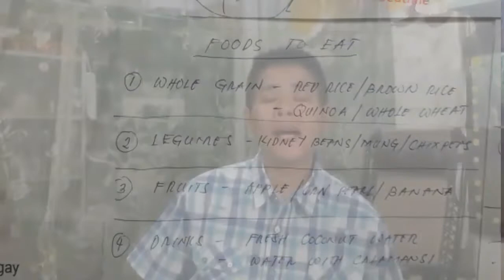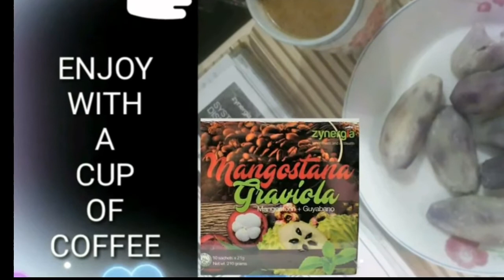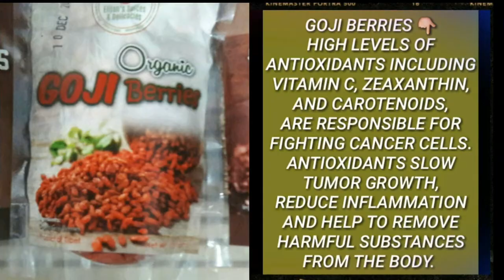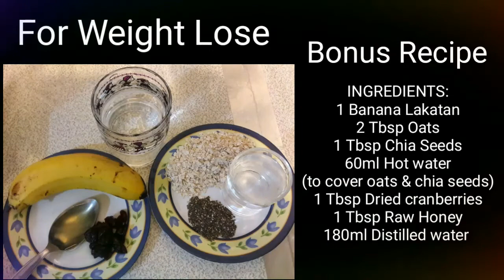LOWER RISK OF COLON CANCER/HEALTHY-WEEKLY MEAL PLAN/HEALTHY EATING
To prevent and lower your risk of colon problem or other digestive diseases, you should practice healthy eating for breakfast. It's important as healthy diet because you're breaking the long hour fasting of your stomach. This will supply the essential nutrients and glucose to keep and boost up your energy levels throughout the day.